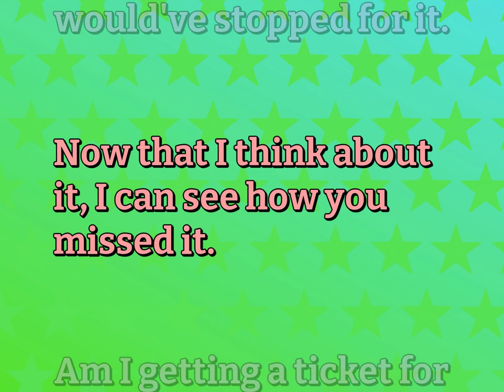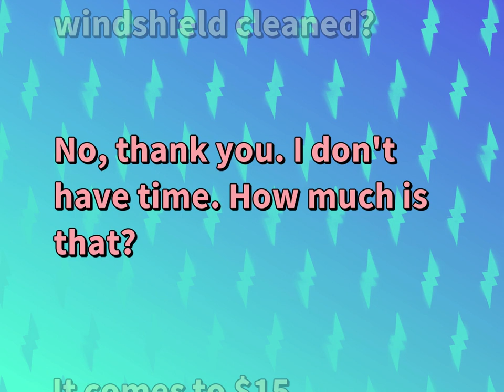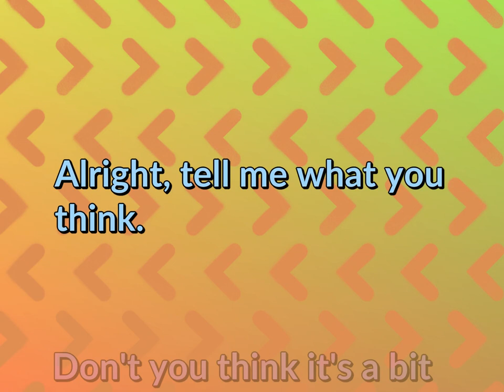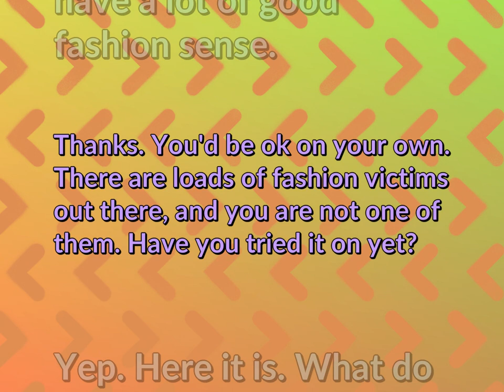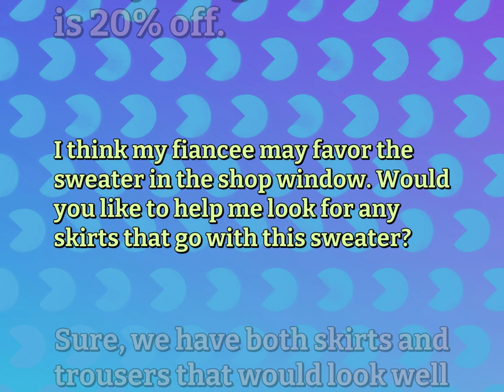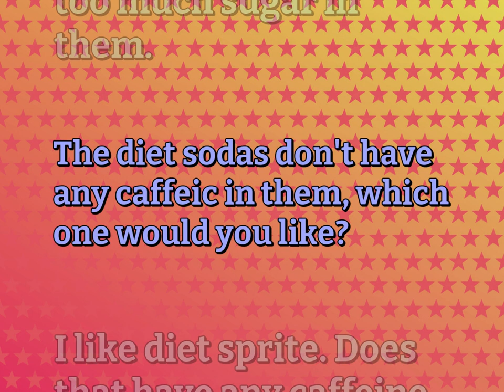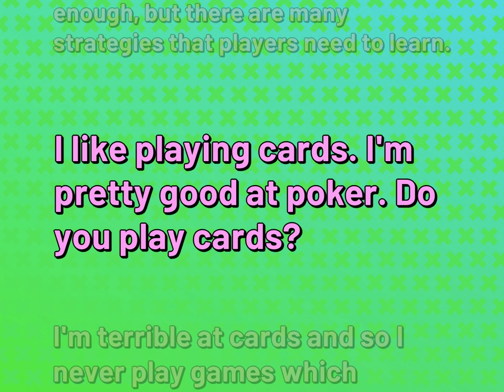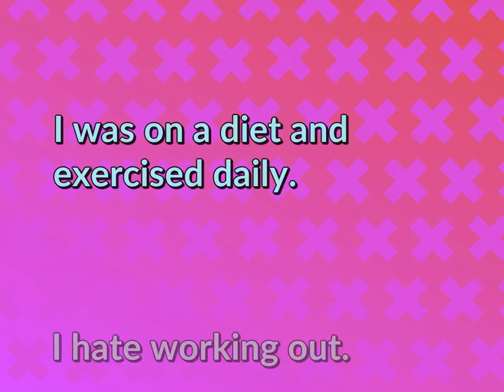English Dialogues | Ordinary Life